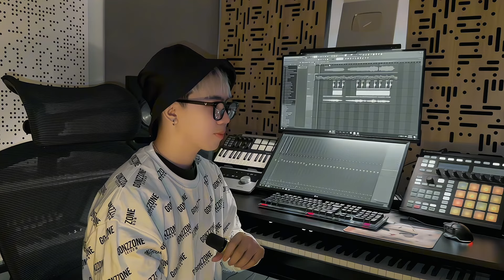Những Lời Hứa Bỏ Quên (Cover) - Vũ. x Dear Jane | Lập Nguyên (Prod. by Xôn Nguyễn)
Bản quyền thuộc về Lập Nguyên Official
Copyright Lập Nguyên Official & Do not Reup